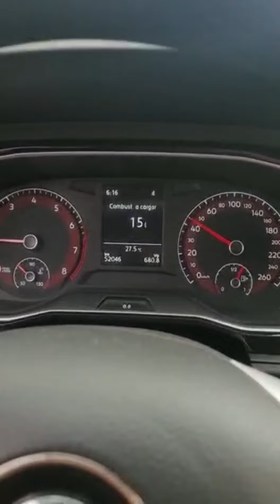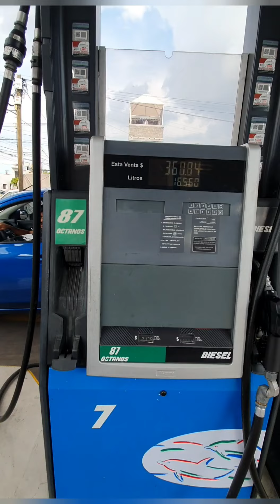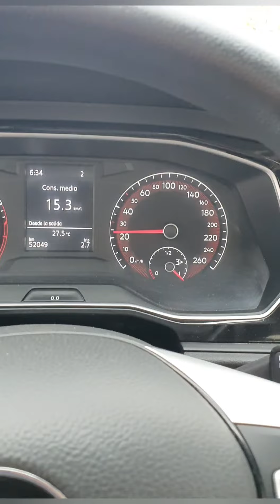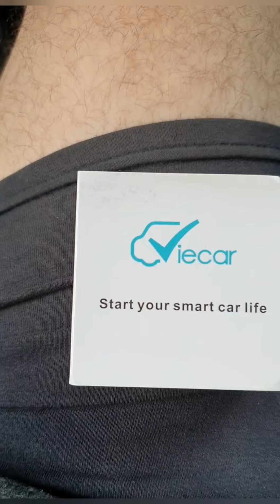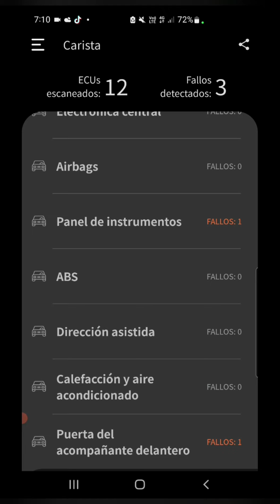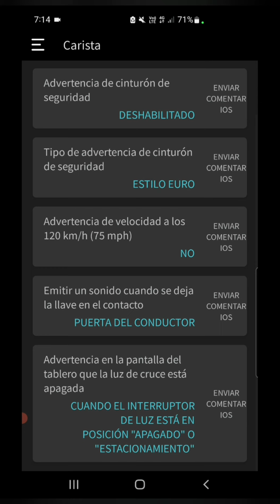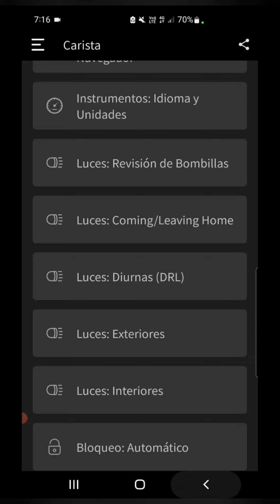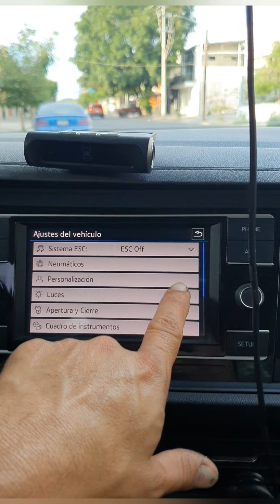checando el carista, funciones ocultas para vw, seat y audi 2005-2022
se que mi canal es mas enfocado a chrysler... pero eso no quita el hecho que tambien arregle y modifique "vags" asi que al que le interese aqui estoy ala orden!